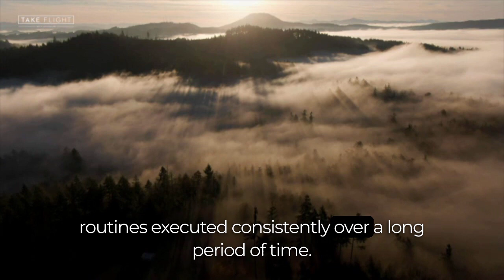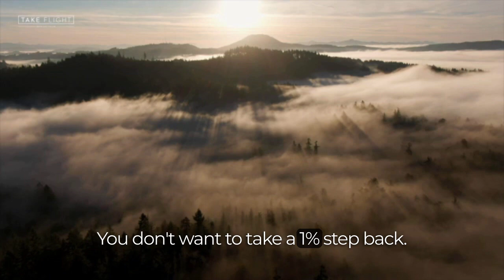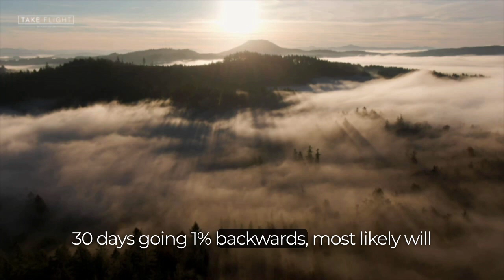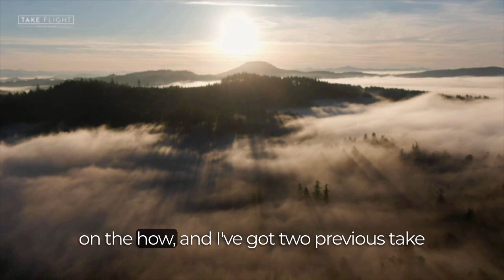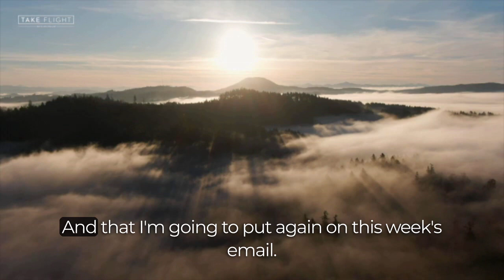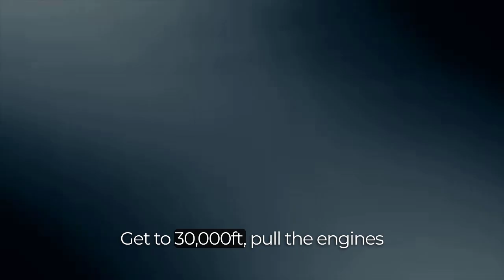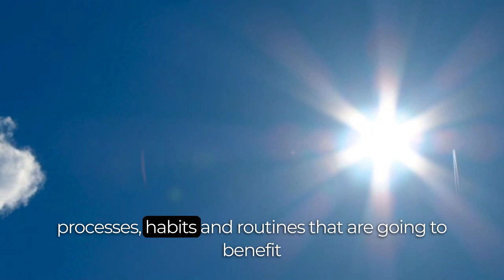MMPT Episode #190: Take Flight-Focus On Getting 1% Better Each Day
Welcome to the 190th episode of our Monday Pep Talk, where today we'll delve into the remarkably simple, yet profoundly impactful concept of '1% improvement'. This principle, straightforward as it may seem, proves challenging for 97% of people to consistently apply. Achieving the metaphorical altitude of 30,000 feet in life and business isn't an overnight feat. It typically requires years of dedicated effort to cultivate a life and business that truly thrives in harmony. In this episode, we're going to explore the transformative power of enhancing yourself and your business by just 1% every day. Let's uncover how small, incremental improvements can lead to monumental changes over time."

This revision emphasizes the importance and impact of the 1% improvement concept while highlighting the journey of gradual progress towards significant success.

and @AskJimMiller on Spotify, SoundCloud, Apple Podcasts, and YouTube. And don't forget to search @AskJimMiller for more insights!